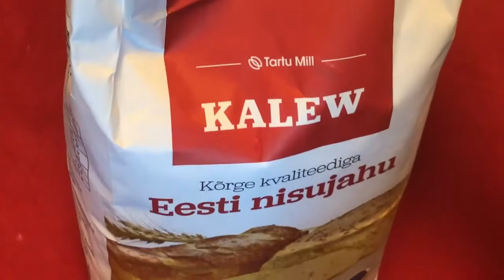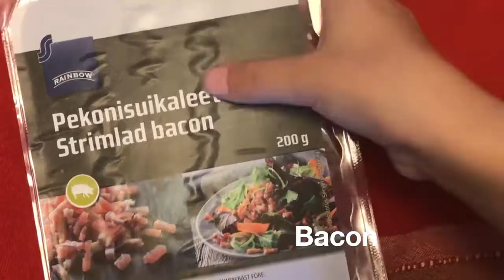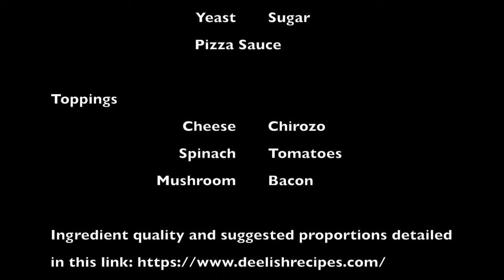The Best Homemade Pizza Recipe 自制披萨面团 | Deelish Recipes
Make the pasta base with ingredients: Flour, Yeast, Water, Olive Oil, Honey, Salt.

Add 5g of yeast to one teaspoon of honey, add 3 tablespoon of warm water, mix it and let it react for 10mins.

When mixture becomes fluffy, you can add 500g of flour, pinch of salt and mix them well.

When it become crumbly add water and knead it for 20 minutes, until it becomes the dough.

Let it rest for 30 minutes and punch down the puff up pasta and divide it into two parts.

Roll it down to two doughs (one for each pasta base).

Add oil and let it rest for another hour.

Flatten it with your palm or roll it to the thickness you like, adding some flour every now and then so it won't stick to your hands.

For the pasta sauce: Onions, Tomatoes puree, oregano, salt.

With two large onions, diced them and fry in olive oil til translucent.

Add one can of Pomodoro sauce (Italian tomatoes are longish types, very juicy and delicious) :)

Add half a cup of water and simmer til the fragrant of the pizza sauce fills your entire kitchen :)

Add fresh oregano and salt. Let it cool down before adding to the pizza base.

Add toppings: in this pizza photo above, Hungarian (Kolbasz) Smoked Sausage, Trappista Cheese, bio tomatoes, purple onions, some minced garlic, green chilli (sliced), and the final very important ingredient is Szalonna. Szalonna is Hungarian for fatback made of smoked pork fat with the rind and is traditional in Hungarian cuisine. You are free to top it with whatever you prefer too.

Bake it for 12 mins at 200 deg Celsius, when ready, serve. And enjoy!

If you would to see how to make the dough from scratch with raw ingredients, here's a video to share:

Pizza dough from scratch: This pizza was made with totally BIO ingredients straight from the garden in the backyard, a 'first' pizza for my Aunt-in-law and Uncle-in-law to taste at their home. The highlights of this pizza is the green chilli that is super spicy & home-grown by Erzsike's hubby (Feri). The Scoville scale (a measurement of the pungency (spiciness/heat of pepper) of chili peppers) can match those of Thai Chili Padi (Bird's eye chili) so around 50,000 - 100,000 Scoville units, which is at the lower half of the range for the hotter habanero but still many times more spicy than a jalapeño.

BOSCH food processor:
This model is ‘MultiTalent 3’. It was indeed multi-talent since it could do more than 50 functions. This food processor uses 800W and comes with a 1-litre liquidiser, 2.3-litre bowl, Universal cutter blades, blending blades, grinding jug, two cutting discs, beating disc, kneading hook and a multi-level knife. We are using the 'dough hook' which took just a few minutes to totally combined the pasta ingredients together to make the pizza base.

• • P I Z Z A D O U G H • •

Yeast: NORDIC Pärm, 50 g, Origin: Sweden
Flour: Nisujahu T-550 2 kg, KALEW, Origin: Tartu, Estonia

• • T O P P I N G S • •

Tomato-based Pizza Sauce: Purustatud tomatid ürtidega 370 g RAINBOW
Grated Cheese Shavings: Eesti riivjuust, 500 g, VALIO, Estonia
Strimlad Bacon (Shredded Bacon): PEEKONIRIBAD 200G RAINBOW, Origin: Germany
Onion: Sliced, Medium, Origin: Estonia
Mushroom: Šampinjon, a few, Sliced, Origin: Estonia
Smoked Paprika Salami, Chorizo: suitsutatud paprikasalaami 225 g, Origin: Spain
Egg: 1 Egg
Tomatoes: Cherry tomatoes, 200g, Origin: Netherlands
Sugar: 1 teaspoon
Warm water: 1/4 cup
Salt: Pinch